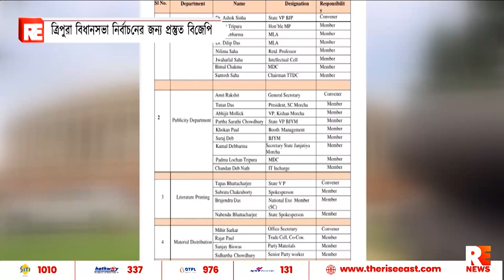ত্রিপুরা বিধানসভা নির্বাচনের জন্য প্রস্তুত বিজেপি